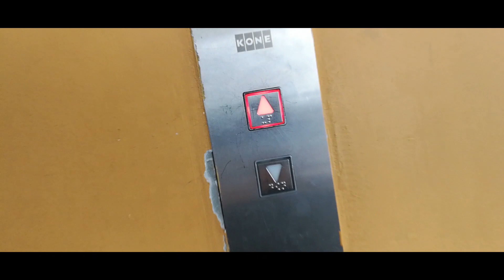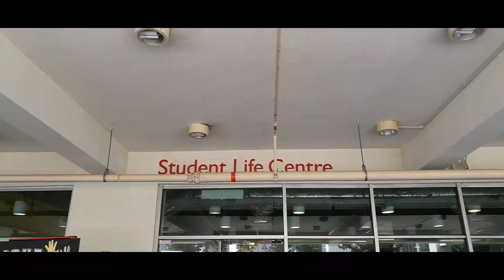Day in The Life of a Mass Comm Student in Malaysia Pt.1 💻 | Taylor's University | ShaunTheFoody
Hey there! I'm Shaun, a mass communication student from Taylor's University in Malaysia. I've been vlogging for quite some time now and I've finally decided to make a university life vlog. Hope you enjoy the video!

I TWEET too! 🐤